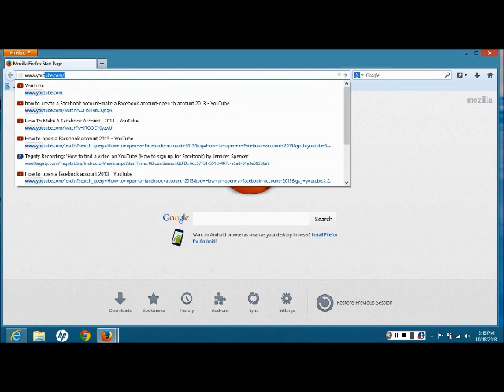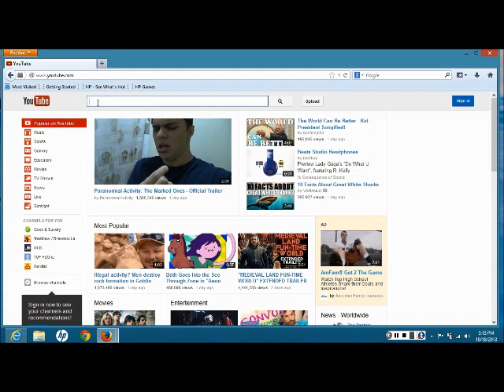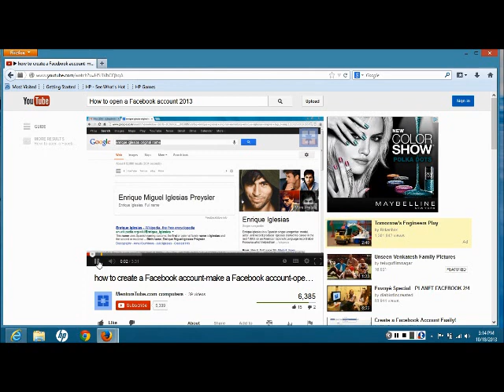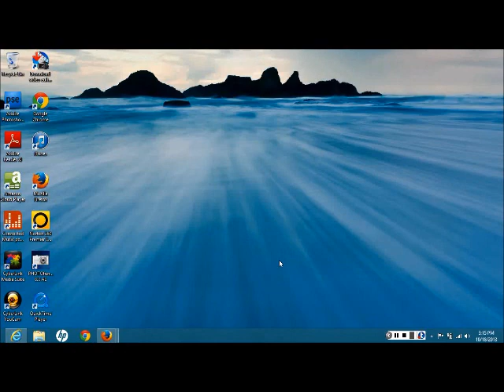Project I-DEA: How to find a video on YouTube How to open a Facebook Account)